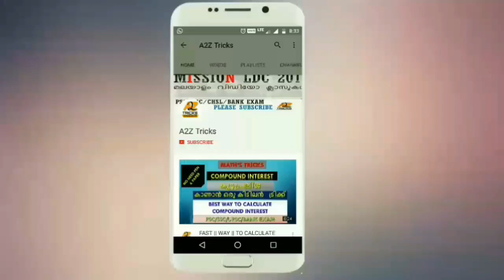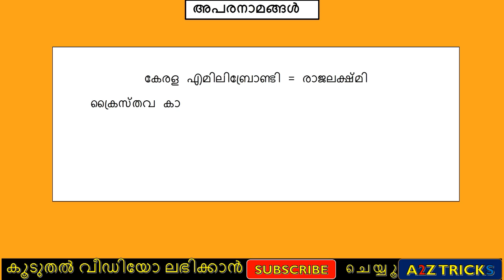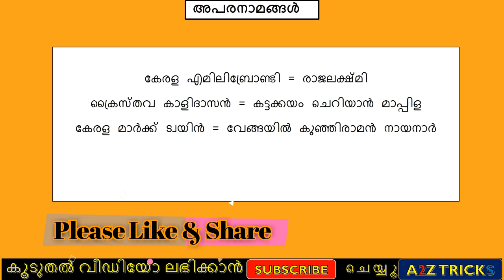Kerala PSC || Malayalam || അപരനാമങ്ങള്‍ മലയാളം || Important PSC LDC 2017 Malayalam Grammar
Watch Impotent Videos Given Below:-